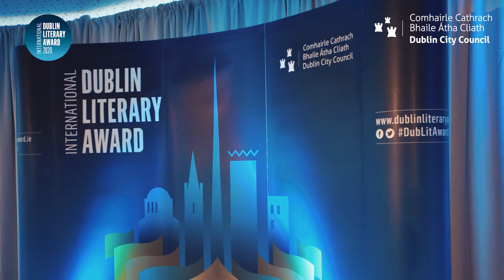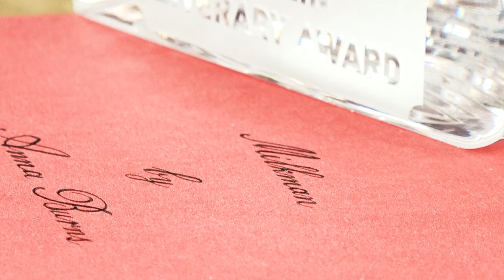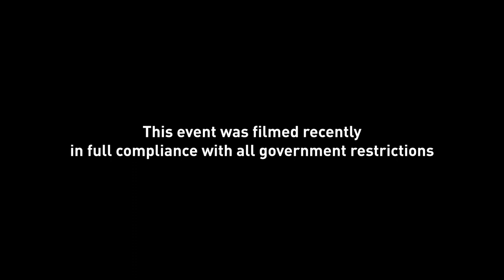Highlights International Dublin Literary Award Winner Announcement 2020